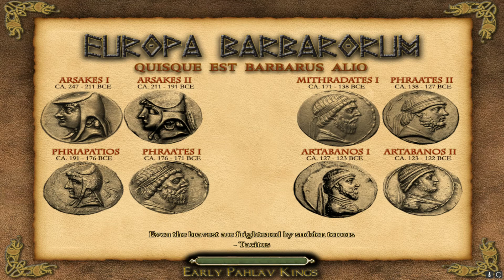Europa Barbarorum Romani Campaign #27: Invasion of Britannia Part IV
Sorry folks. The game crashed and I was only able to recover about 2/3rds of the video. The invasion of Britannia continues!

This series is a campaign "summary" as doing a full Chronicle would be insanely long. The game is played on VH/M difficulty setting as recommended by the EB team.